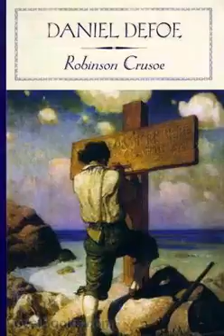Chaper 03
Hệ Thống Học Tiếng Anh Online Pro